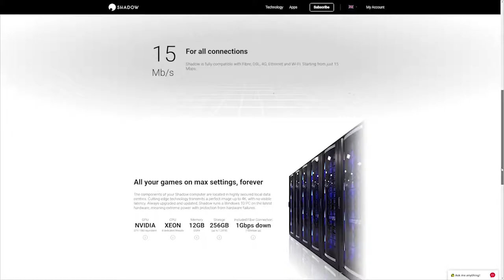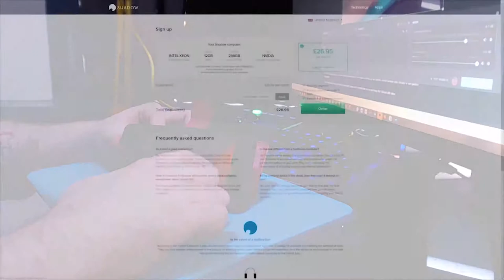Star Citizen Ship Pricing & Persistence